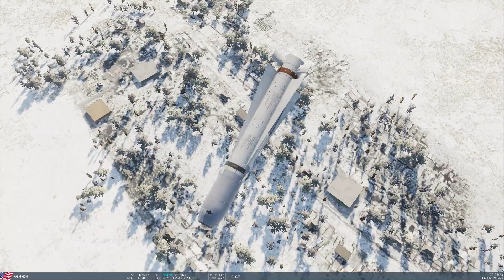BTR-80 Gets Absolutely Smoked by the Idiot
I figured out Maverick missiles